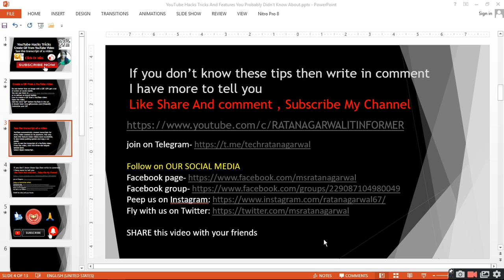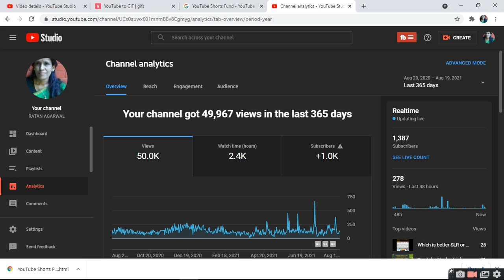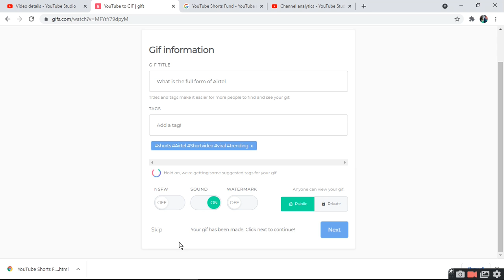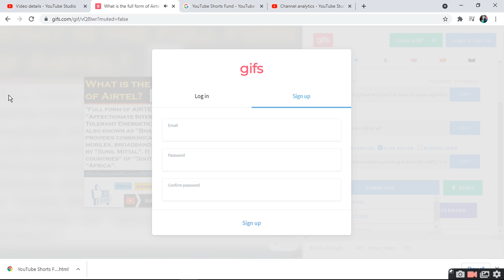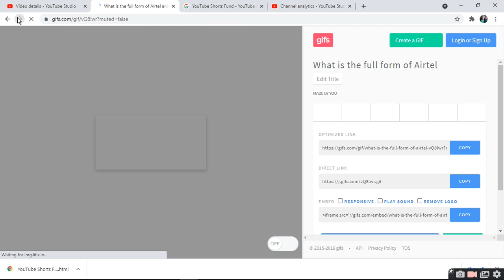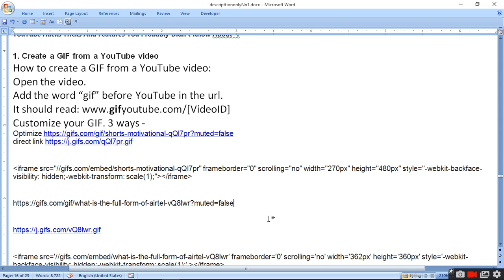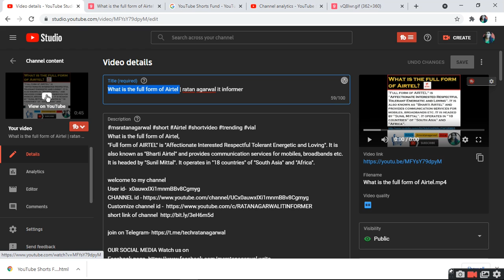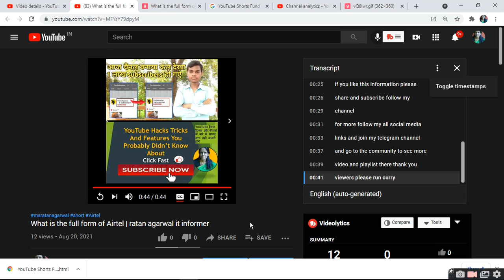YouTube Hacks Tricks Create Gif from YouTube Video See the transcript of a video|ratan agarwal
YouTube Hacks Tricks Create Gif from YouTube Video See the transcript of a video
1. How to create a GIF from a YouTube video:
Open the video.
Add the word “gif” before YouTube in the url.
Customize your GIF. give title tag set sound many more settings

3 ways Video gif  link created by gif.com

3.embeded link
iframe src='// frameborder='0' scrolling='no' width='362px' height='360px' style='-webkit-backface-visibility: hidden;-webkit-transform: scale(1);' /iframe

2 How to see the transcript of a YouTube video
From the video, click the three-dot ellipsis beside Save.
Select Open transcript.

m